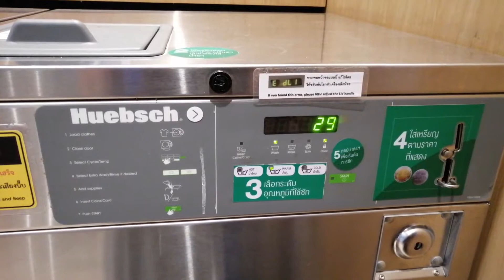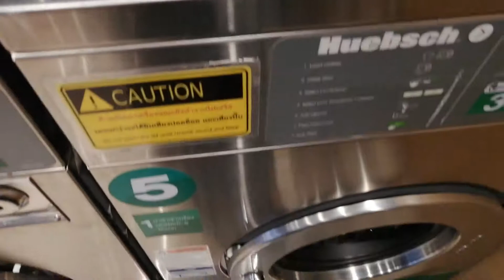Bangkok Travel เที่ยวกรุงเทพ - Wattananan Fresh Market near the Don Mueang International Airport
Traveling from Japan to World.

This time I went to Wattananan Fresh Market near the Don Mueang International Airport.
You can go there while transit and so on.